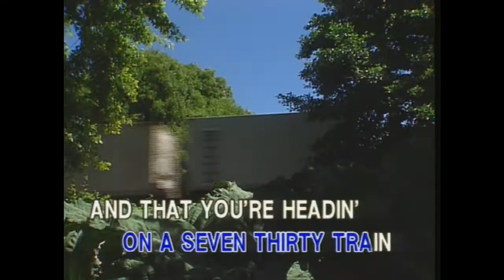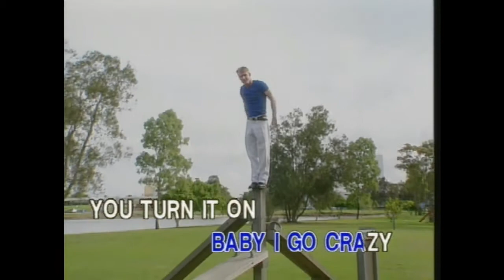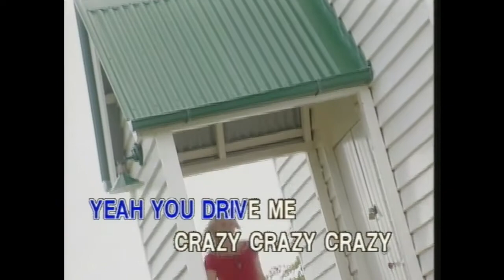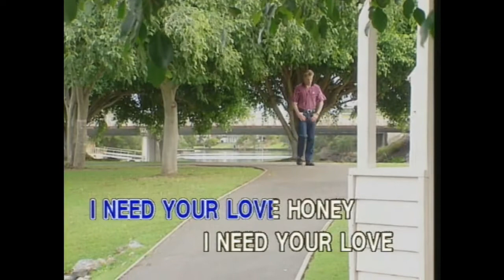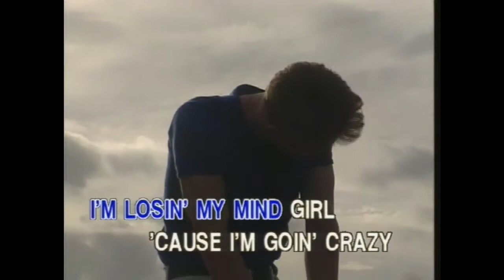Crazy (Karaoke) - Style of Aerosmith